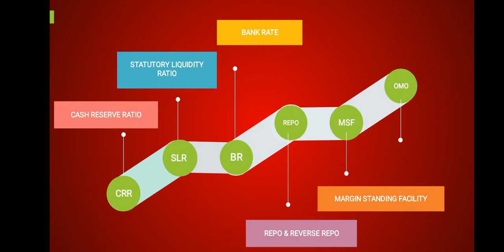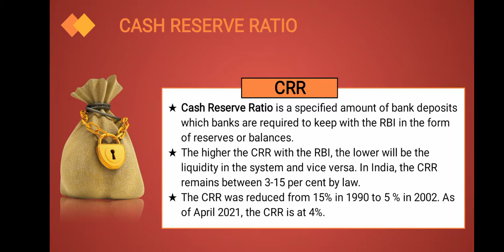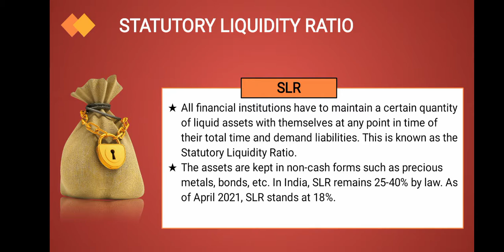CRR & SLR in Tamil | Instruments of Monetary Policy | RBI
This video explains the concepts - CRR & SLR in tamil with examples.